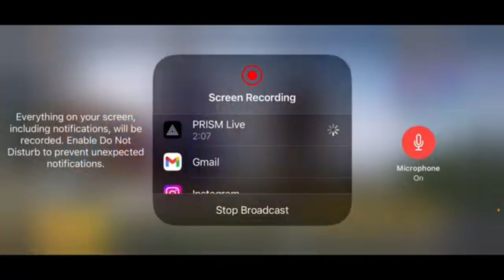YE KYA HOGYA😥😨😨‼‼